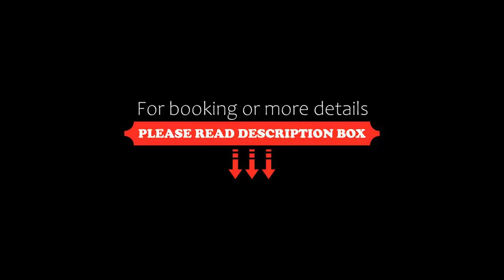Eira Ski Lodge, Baqueira-Beret, Spain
About Property:
Located in Baqueira-Beret, Eira Ski Lodge has ski-to-door access, terrace, shared lounge, and free WiFi. The property is situated 3.7 km from Baqueira-Beret Ski Resort, 100 m from Esquiros and 200 m from Mirador. The hotel has a ski pass sales point.
A full English breakfast is served each morning at the property. In the ski season, guests can enjoy a three course set dinner six nights a week included in th...
Property Type: Hotel
Address: Carretera Beret s/n Urbanización Tanau 1700m Baqueira Lleida 25598 Lleida, 25598 Baqueira-Beret, Spain
Searching For
1. Eira Ski Lodge - Baqueira-Beret - Spain
2. Eira Ski Lodge - Baqueira-Beret - Spain Address
3. Eira Ski Lodge - Baqueira-Beret - Spain Rooms
4. Eira Ski Lodge - Baqueira-Beret - Spain Amenities
5. Eira Ski Lodge - Baqueira-Beret - Spain Offers and Deals
Audio Credit:
Track Title: Subway Dreams
Artist: Dan Henig